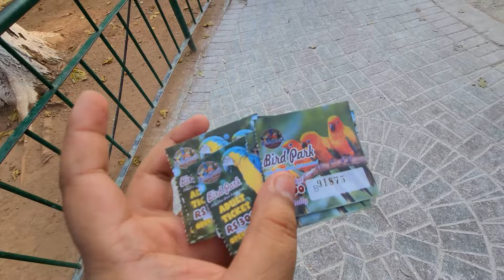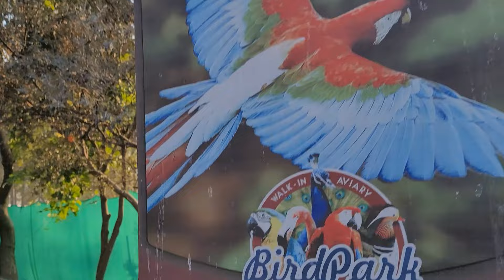Bird Park Islamabad | World 3rd Largest Bird Aviary in Pakistan | 350 Bird Species | Over 5000 Birds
Welcome to Bird Park Islamabad - A Avian Wonderland on 3.8 Acres!

Embark on an extraordinary journey as we unveil the magic of Bird Park Islamabad, proudly standing as the world's 3rd largest bird aviary. Nestled on an expansive 3.8-acre canvas, this avian haven is home to over 5,000 birds, representing a stunning diversity of 350 bird species. Let's dive into the enchanting world of feathers and colors

Step into a world where diversity takes flight. Bird Park Islamabad is a living canvas showcasing the incredible tapestry of avian life. With over 350 bird species, from the majestic to the colorful, witness a harmonious coexistence that captivates the senses and celebrates the uniqueness of each feathered resident.

Thinking of experiencing this avian paradise firsthand? Our video provides practical insights into planning your visit, including ticket information and any special events or exhibits. Get ready to explore the sights and sounds of Bird Park Islamabad, where every corner reveals a new chapter in the story of our feathered friends.

Share your own experiences and photos using our dedicated hashtags to become part of the vibrant Bird Park community.

Don't miss out on the avian adventure! Join us as we continue to uncover the wonders of Bird Park Islamabad - a testament to the beauty and diversity of Pakistan's avian treasures. 🦢✨